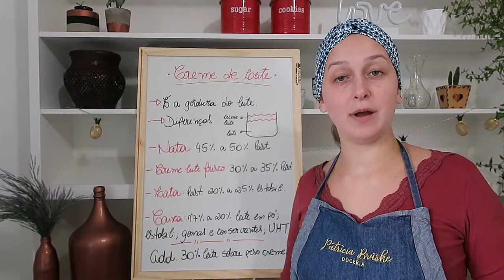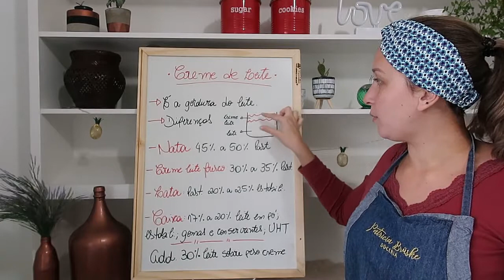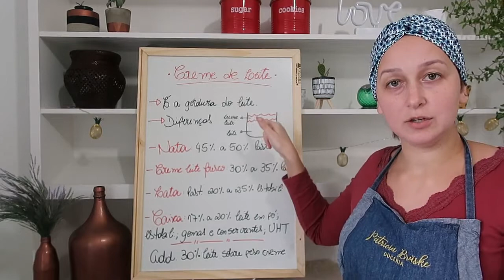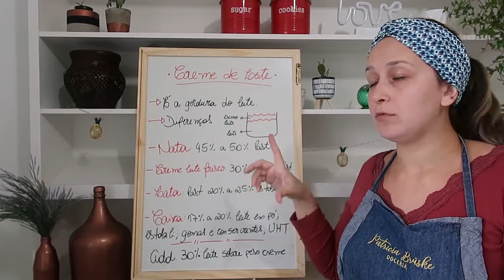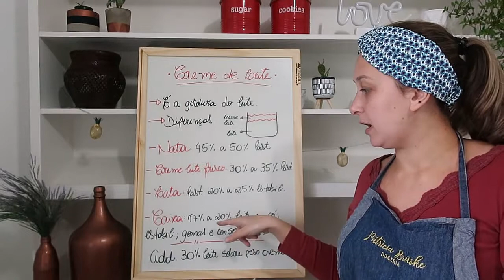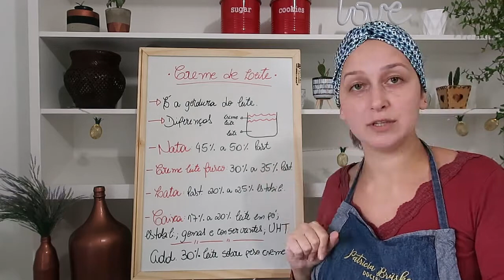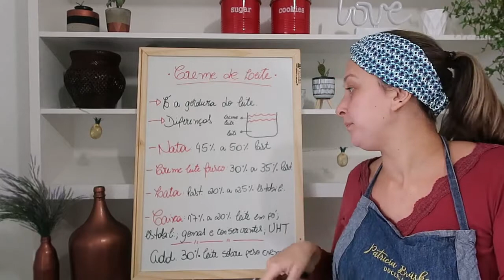Aula técnica de creme de leite na confeitaria - Patrícia Brüske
Aula técnica de creme de leite na confeitaria.